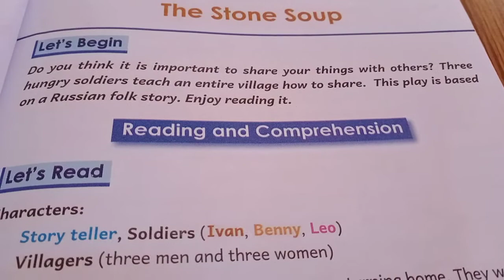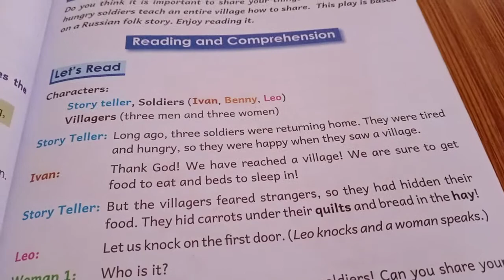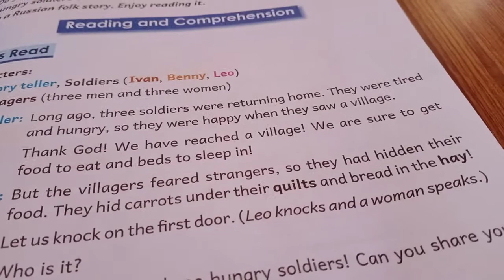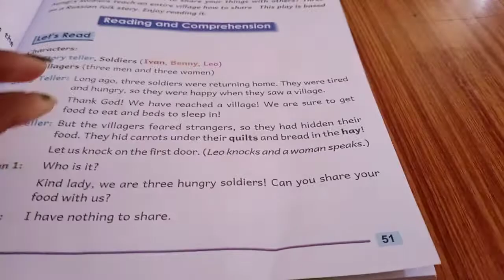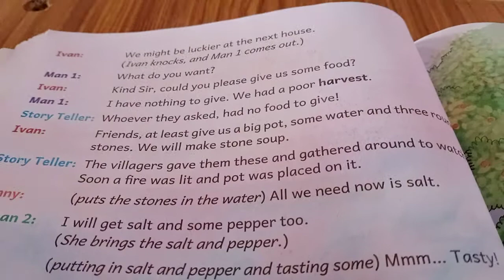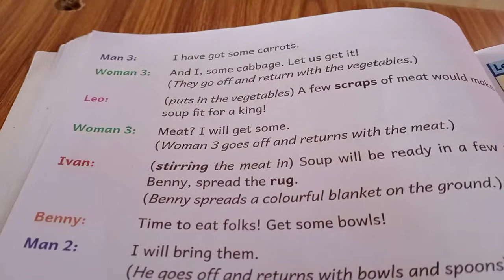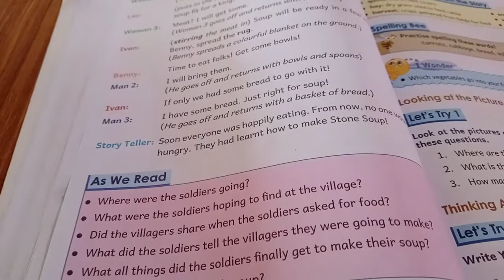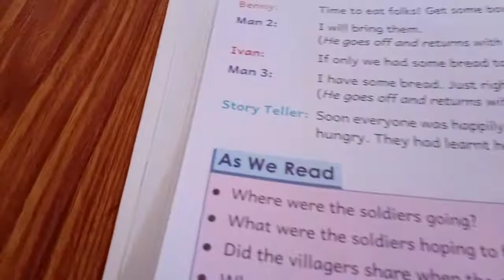English. New ch. 10 The stone soup.